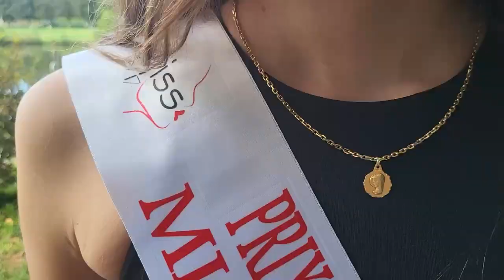Candidate n°18 - Lindsay Cornu